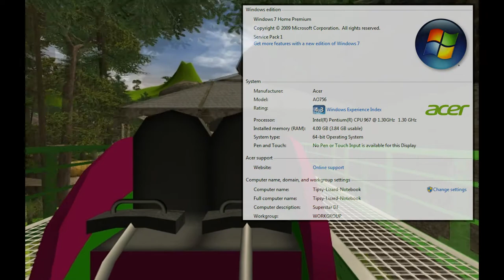Roller Coaster Tycoon 3 Mods (Let's Play - Part 6 - Magic Mushrooms!)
This is episode 6 in our series "Lets Play Roller Coaster Tycoon 3 Mods" with myself, Chris!

In today's episode we start work on the new Fantasy area!

Over the series I will be showing you a whole bunch of mods including Custom Scenery, Flat Rides and Tracked Rides all whilst creating an awesome park!

I will not be providing tutorials on how to download and install the mods, as there are many tutorials already out there and there are some great sites to find them on!

There are plenty more, these are just a few!

Enjoy the music?